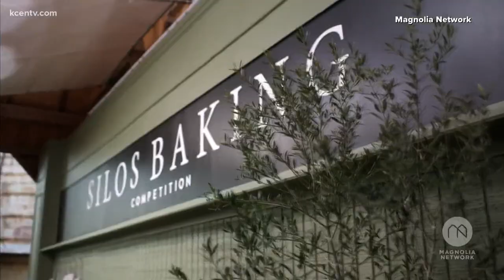New Magnolia silo bake off show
Chip and Jo just put out the trailer for their new silo's baking competition.